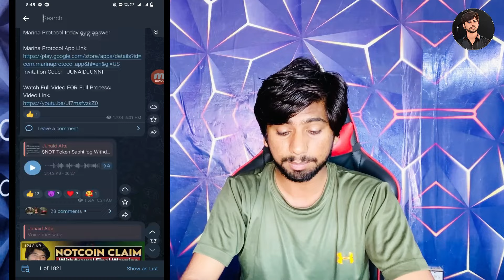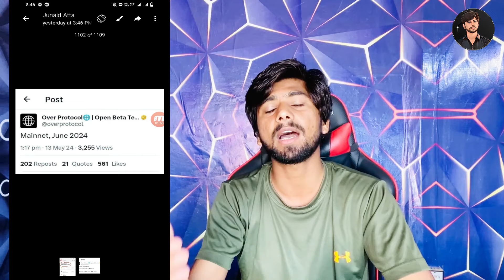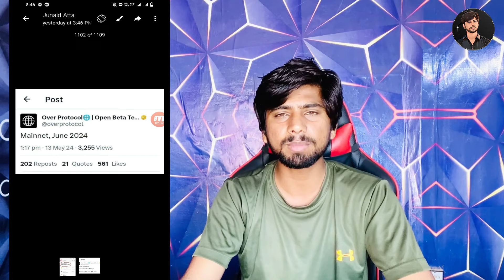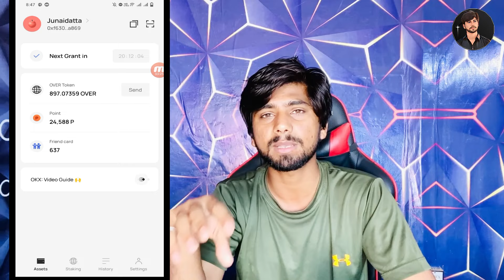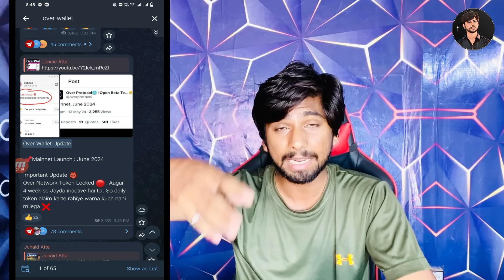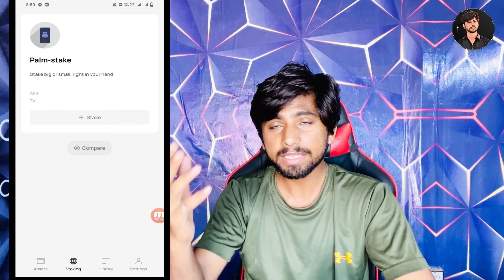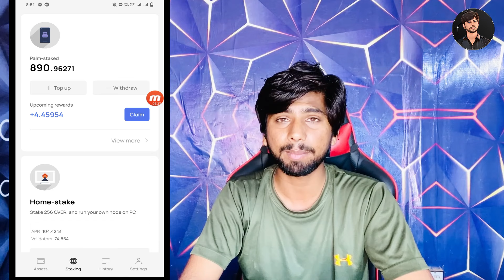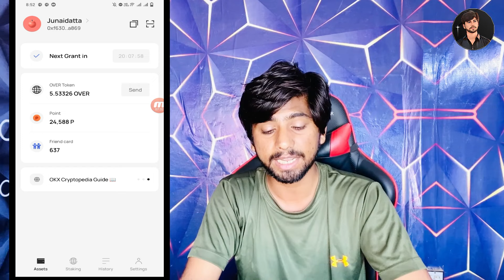Over Wallet new update | over protocol airdrop withdrawal, over protocol Mainnet Launch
--Related Searches-
over wallet withdrawal
over protocol airdrop withdrawal
over protocol NEWS
over protocol new update
over protocol testnet
over network withdrawal
over protocol stake
over protocol withdraw
over protocol listing
over protocol withdrawal
over wallet app withdrawal
over protocol update
over wallet withdrawal update

Thanks